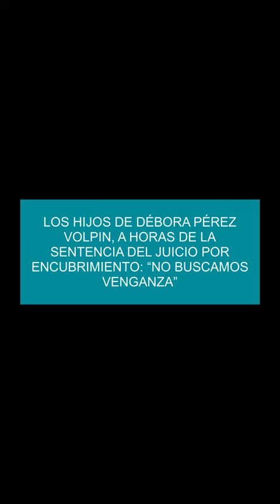Los hijos de Débora Pérez Volpin, a horas de la sentencia del juicio por encubrimiento: “No buscamos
Los hijos de Débora Pérez Volpin, a horas de la sentencia del juicio por encubrimiento: “No buscamos venganza”

A casi 6 años de la muerte de Débora Pérez Volpin, la Justicia dará a conocer esta mañana la sentencia por encubrimiento y falso testimonio contra Roberto Martingano, exdirector del Sanatorio de La Trinidad de Palermo, y Miriam Frías, la instrumentadora quirúrgica.
La Justicia desestimó el pedido de apelación de la defensa contra el endoscopista y dejó firme la condena.
La muerte de Débora Pérez Volpin: la acusación de encubrimiento al director de la clínicaPérez Volpin murió el 6 de febrero de 2018 en La Trinidad de Palermo.
Además, se lo acusa de haber sustraído información a la Justicia en cuanto a si la paciente fue conectada al electrocardiograma al momento del estudio.
La sospecha es que, ante el requerimiento de la Justicia, se cambió la máquina para evitar que la verdadera sea peritada.